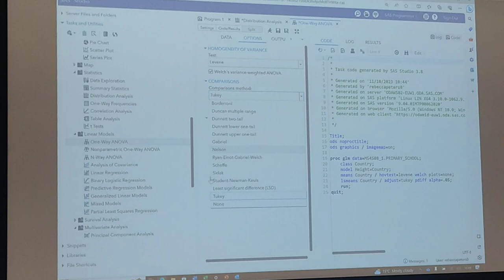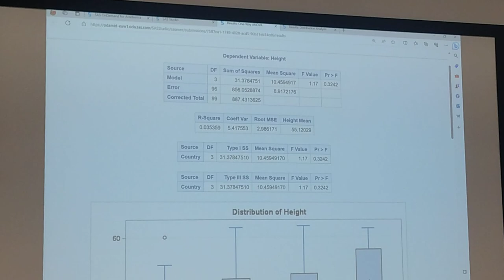Applied Statistics and Data Science Lecture (week 4) part 2